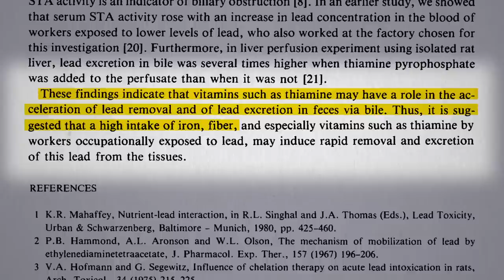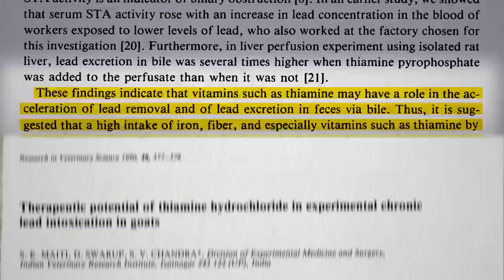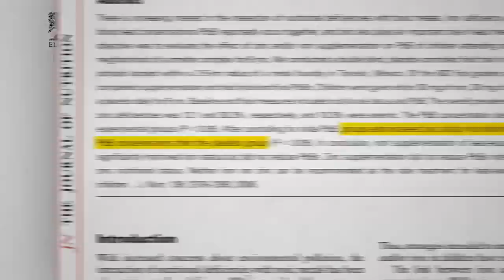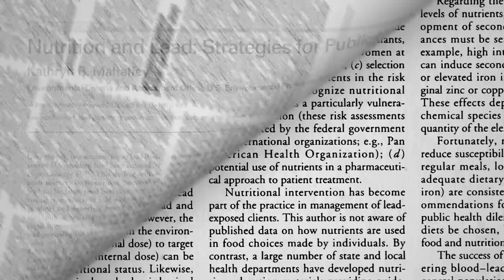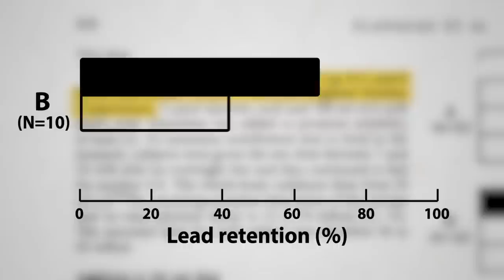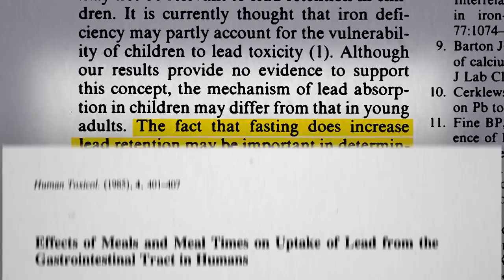How to Lower Lead Levels with Diet- Thiamine, Fiber, Iron, Fat, Fasting?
Iron, zinc, oil, and even doughnuts are put to the test to see if they can block lead absorption.

That's why it’s critical to “get the lead out” of our tap water. It’s estimated that most of our lead exposure comes from food, rather than water, but it’s not what we eat, it’s what we absorb.  If 90% of the lead in food is blocked from absorption by the very fact that it’s in food, you could get 10 to 20 times more lead absorbed into your bloodstream consuming the same amount of lead in water drunk on an empty stomach.

Where does all this lead exposure come from anyway? Check out the first five “backgrounder” videos in this series:

More on blocking lead absorption coming up, as well as what to eat to help rid oneself of lead you’ve already built up:
• How to Lower Lead Levels with Diet: Breakfast, Whole Grains, Milk, Tofu?

Or even better, not get exposed in the first place. See my videos:

Have a question about this video? and someone on the NutritionFacts.org team will try to answer it.

Want to get a list of links to all the scientific sources used in this video? You’ll also find a transcript and acknowledgements for the video, my blog and speaking tour schedule, and an easy way to search (by translated language even) through our videos spanning more than 2,000 health topics.

Icons created by Anand Prahlad, Jon Trillana and Imogen Oh from the Noun Project.